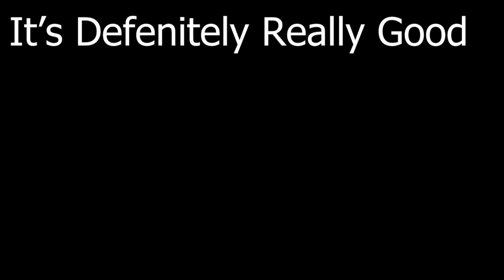When Minakaze Finally Gets Buffed...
O

Shindo, Shindo Life, RellGames Shindo, Gen 3 Tailed beast, Shindo Life Boss Drops